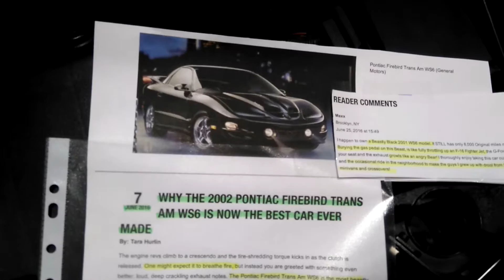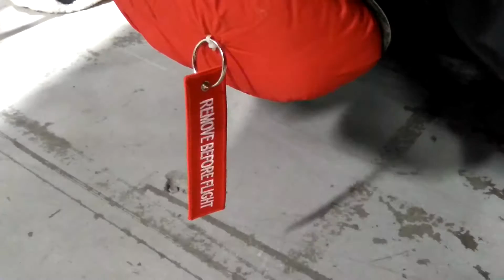Rare 2001 transam ws6 event city Manchester 2016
One of the rare ws6 transam final builds